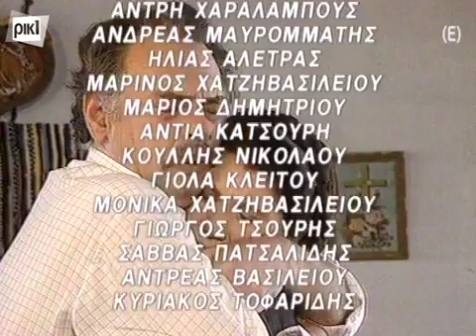ΓΚΡΙΖΟΣ ΟΥΡΑΝΟΣ Β ΚΥΚΛΟΣ ΕΠΕΙΣΟΔΙΟ 12 (25)